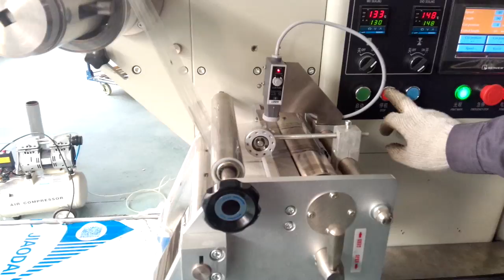Hole Punching Device for Packaging Machine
Punching while packing bags need holes. From Coretamp Packaging Machine Factory.